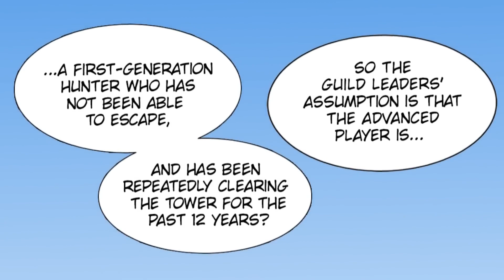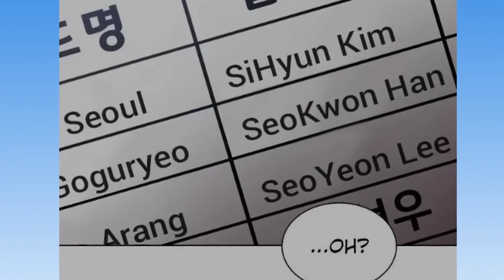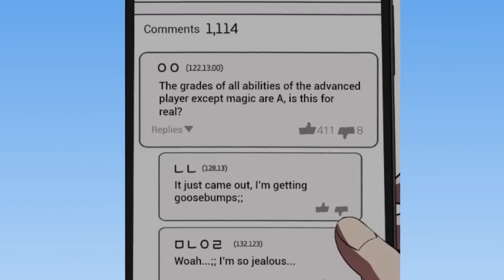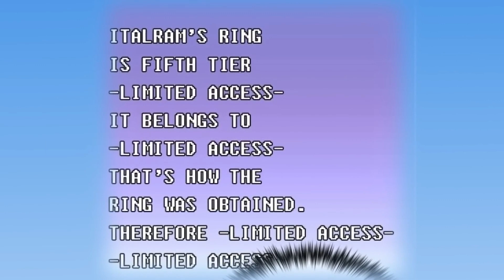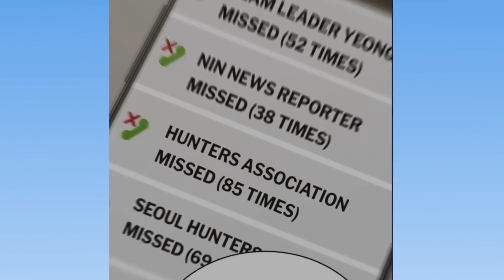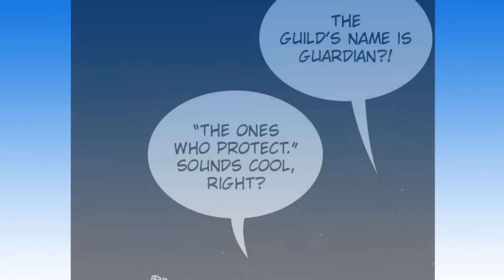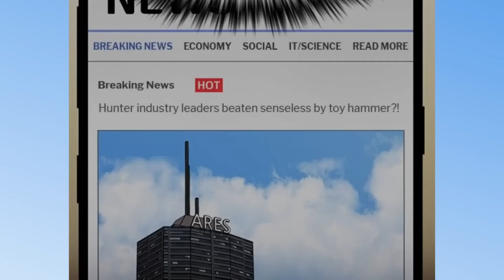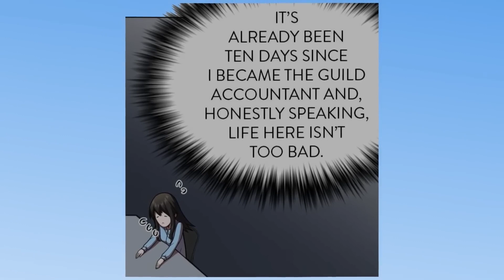He Was Trapped in a Tower For 12 Years Becomes Strongest SS Rank Hunter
ManhwaCapped aniworld Yahello ManRecapz Manhwa Recap Zone Manga Recapped SkarmoryButShiny , anime , manga , MANHUA , recap , summary , dongua Mr Recap Comedy Manhwa Recap